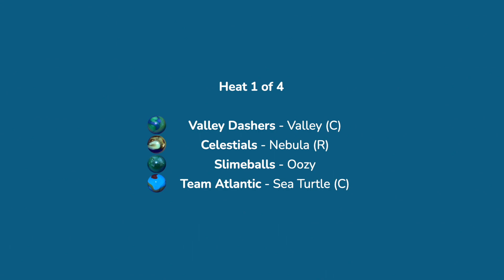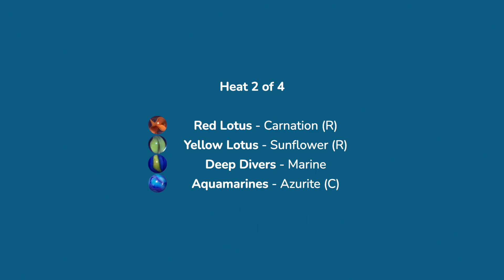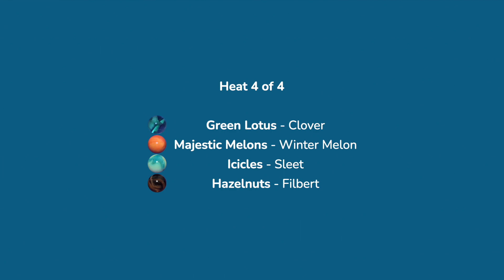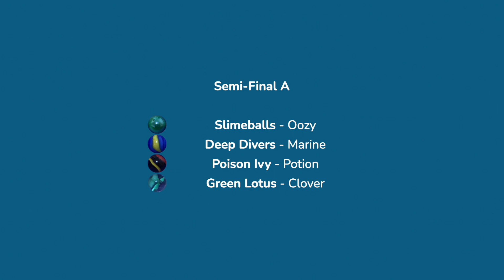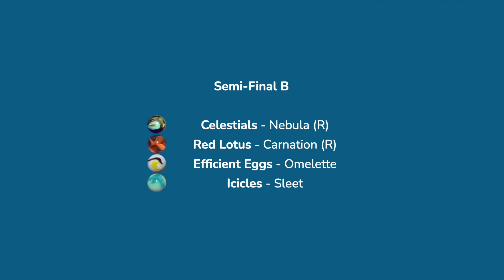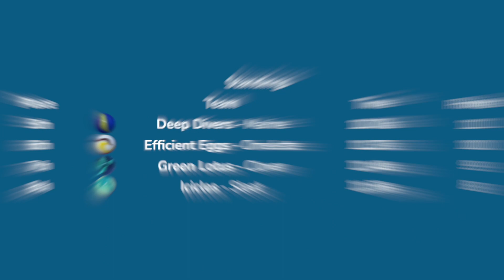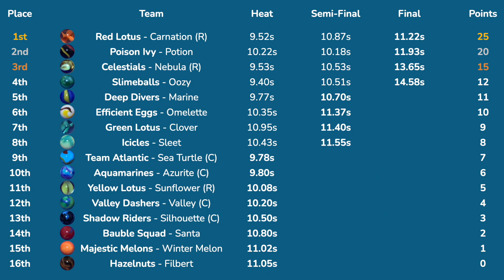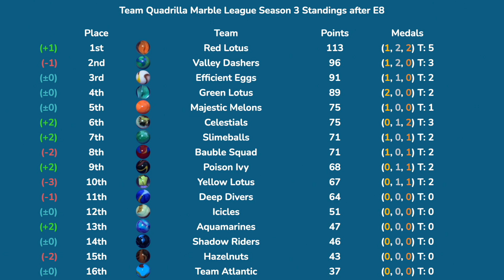E8: Swimming | Team Quadrilla Marble League S3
Swimming is back for event 8 of the Team QML, with the same course as seen in the qualifiers. The top two from each heat of four will advance to the semi-finals, and top two from semis to the finals. This event will be in the B-Division after this.

A special thank you to Joker on the QML Discord for making the awesome logos!